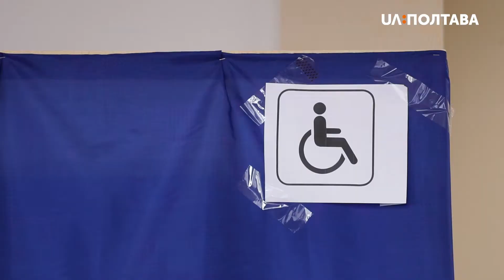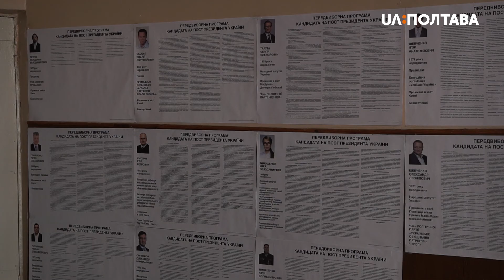На Полтавщині люди з інвалідністю голосували на виборчих дільницях та у себе вдома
Сьогодні на Полтавщині люди з інвалідністю голосували на виборчих дільницях та у себе вдома